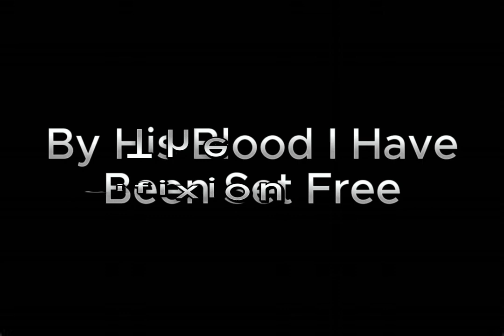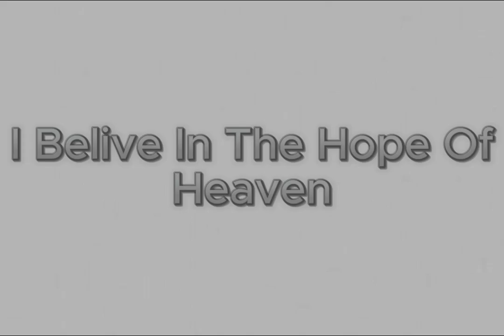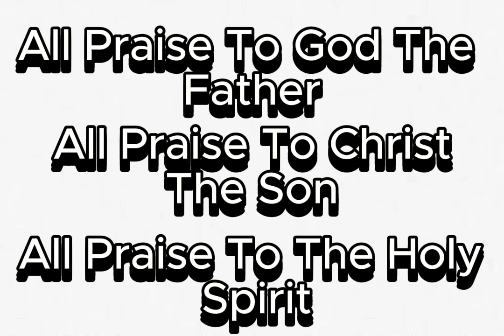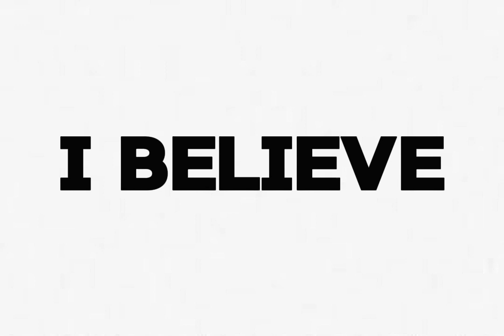Phil Wickham I BELIVE Lyric Video (unoffficial)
Phil Wickham's Hit Song I BELIEVE